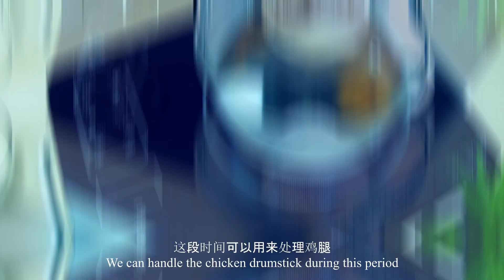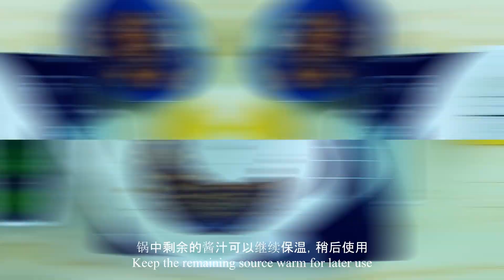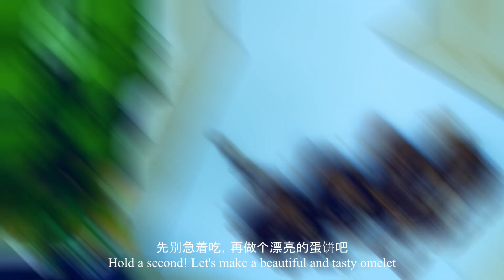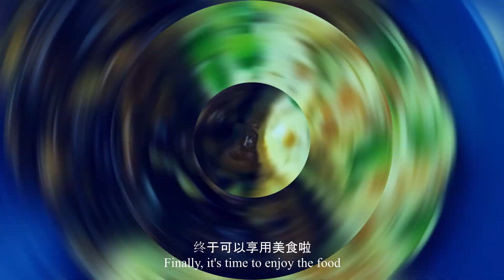homemade chicken teriyaki | Japanese egg rolls | miso soup 日式照烧鸡腿，厚蛋烧，味增汤的美味组合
homemade chicken teriyaki | Japanese egg rolls | miso soup

This teriyaki chicken recipe is simple and tasty, using only 4 ingredients. It's an easy and quick recipe for homemade chicken teriyaki bowl, perfect for lunch box, dinner. It goes well with rice, noodles, and green salad.
In this recipe, my chicken teriyaki goes perfectly with Japanese egg rolls and miso soup. These two are also very easy and quick recipes for homemade egg rolls and soup.

这份照烧鸡食谱非常简单美味，只用到了4种原材料。是非常适合家庭自制照烧鸡饭，午餐便当，简易晚餐的简单快速食谱。照烧鸡与米饭、面条或蔬菜沙拉搭配都非常好吃。
在这份食谱中，我搭配了日式玉子烧/厚蛋烧和味增汤，味道好极了。这两份食谱同样也是非常简单的。